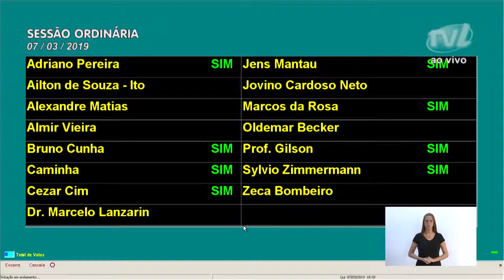Resumo Sessão Ordinária 07/03/2019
Ações sociais, saúde e gastos públicos foram alguns dos temas tratados pelos vereadores durante a sessão ordinária.